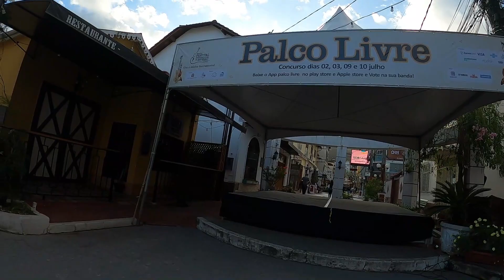Domingos Martins Caminhando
Somos um casal que gosta de viajar barato, sem pedágio, e queremos mostrar nossas experiências de viajem, e que com pouco dinheiro é possível viajar.